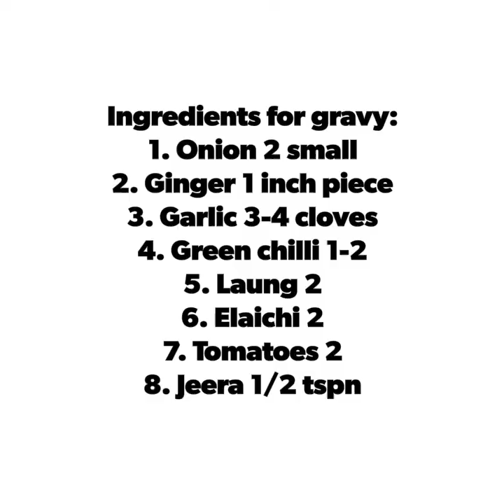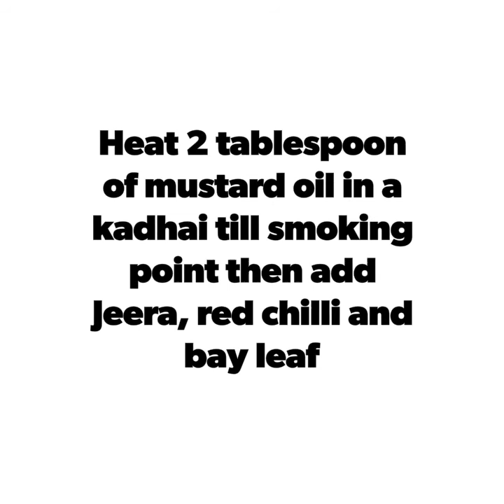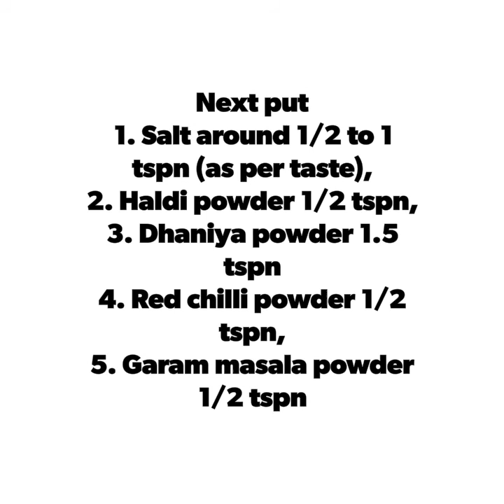Kacche kele ki sabji// कच्चे केले की स्वादिष्ट सब्जी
This is a vegetarian dish of Raw banana ( kaccha Kela). Very delicious and easy to prepare.